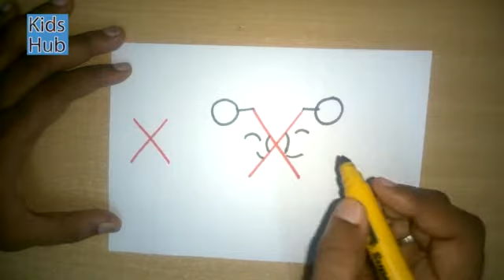Draw with Alphabet X | Fun with Alphabets | Drawing for kids